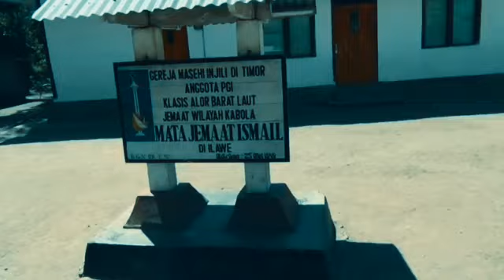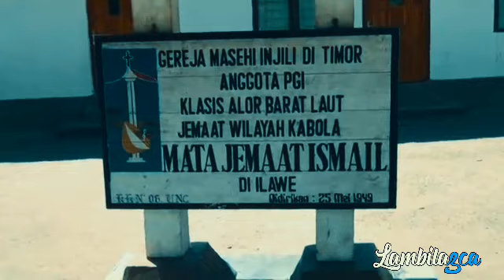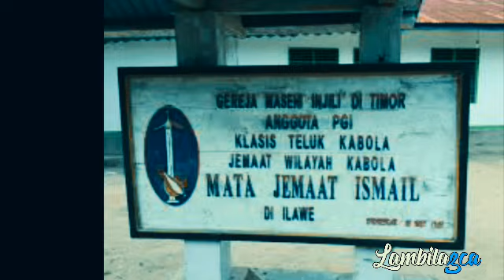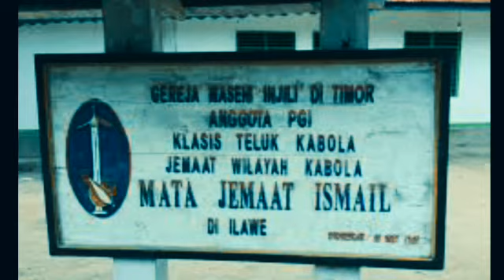Gereja Ismail Alor Dibangun Atas Inisiatif Umat Muslim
Gereja Ismail di Alor Dibangun Atas Inisiatif umat Muslim

Kerukunan antarumat beragama di Kabupaten Alor sudah terjalin sejak ratusan tahun lalu, tak heran jika pemeluk Islam ikut membangun gereja dan warga beragama Kristen membantu mendirikan masjid.
Bahkan di salah satu desa, ada Gereja Ismail yang dibangun atas inisiatif warga Muslim. Bunyi lonceng gereja terdengar di penjuru Kampung Ilawe Desa Alila Timur, sejumlah warga tampak berjalan menuju Gereja Ismail yang berada di tengah desa.
Nama Ismail bukanlah nama yang ‘lazim’ untuk sebuah gereja. Tetapi menurut sesepuh kampung dan pengurus gereja, nama itu diambil dari orang Muslim yang mendirikan rumah ibadah umat Kristiani itu.
Ahmad Karim Alen, sesepuh kampung yang diperkirakan berusia 100 tahun, masih ingat ketika gereja di bangun, dengan inisiatif warga yang beragama Islam.
“Dulu itu mereka dari gunung pindah ke bawah karena tak ada air, jumlahnya sedikit saja, dan tak pernah ke gereja karena tak ada, maka dibangunlah gereja oleh keluarga Muslim,” jelas Ahmad.
Dia menjelaskan warga di desa itu berasal dari satu keluarga, ketika agama masuk ke Alor, sebagian besar anggotanya memilih masuk Islam, sementara lainnya memeluk Kristen.

Awalnya pembangunan gereja tidak memenuhi syarat karena hanya ada empat kepala keluarga KK yang beragama Kristen, tetapi kemudian beberapa orang Islam mengajukan diri agar namanya dicantumkan dalam daftar tersebut.
Empat warga Kristen dan Islam di depan gereja Ismail.
“Umat Islam di sini berkeinginan membangun gereja di sini agar empat KK yang beragama Kristen bisa pergi ke gereja di sini, tetapi tidak masuk persyaratan untuk dimasukan ke wilayah kependetaan, jadi beberapa orang Muslim memasukan nama mereka ke dalam daftar yang mengajukan izin pembangunan gereja,” jelas penanggung jawab Gereja Ismail, Pendeta Mesak Lobanbil.
Salah satu yang mendukung pembangunan gereja adalah keluarga Imam Masjid Darul Falaq, Dahlan Lobang. Kakaknya Ismail yang melakukan pembangunan gereja, dan gereja kemudian diberi nama Ismail, ketika selesai dibangun pada 1949 lalu.
Beberapa bagian gereja hancur ketika gempa besar terjadi di Alor pada 1991 lalu, begitu pula dua masjid yang ada di Kampung Ilawe ini. Kemudian, warga saling membantu membangun kembali dan merenovasi rumah ibadah yang rusak itu.
Saling bantu bangun masjid

Chnnel YouTube : Dunia Musik dan Informasi Andro Nubatonis